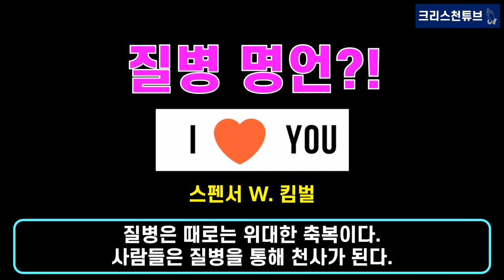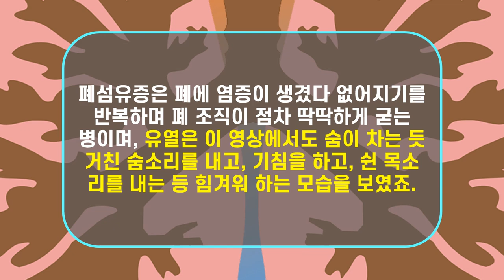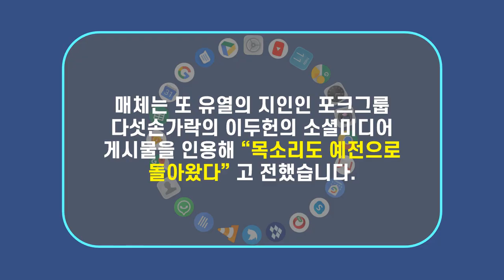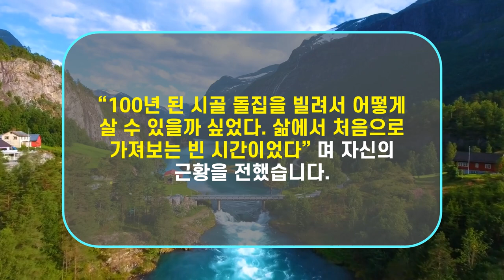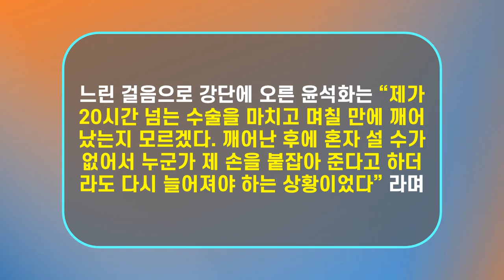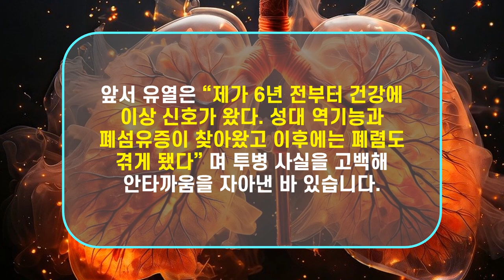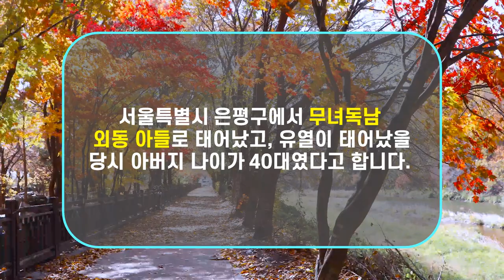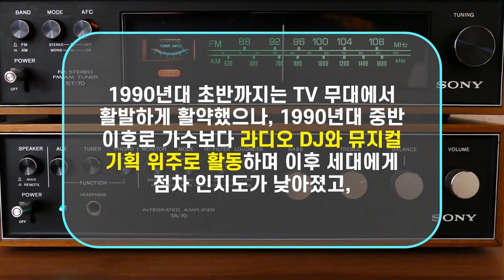[목회자가 된 연예인11] 가수 겸 전도사 '유열 사망'은 가짜 뉴스, 폐 이식 수술 후 회복 중... '폐섬유증' 투병 근황?